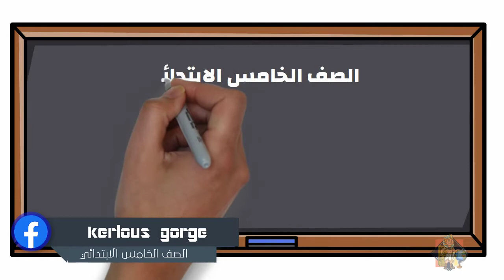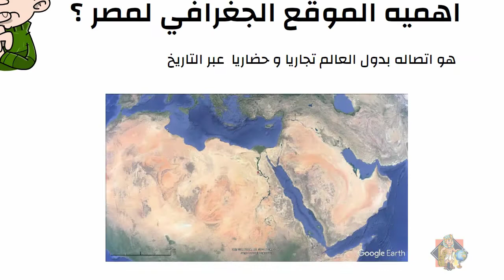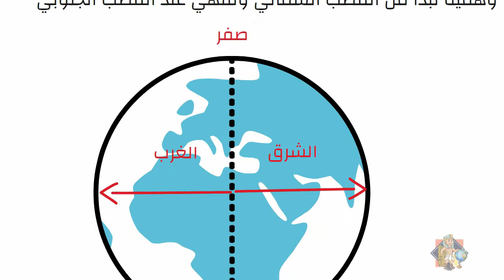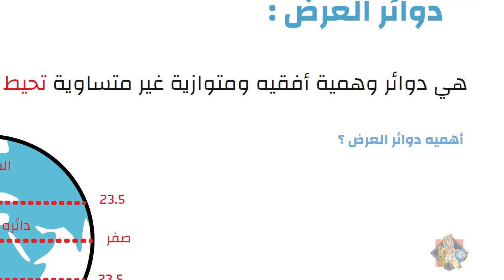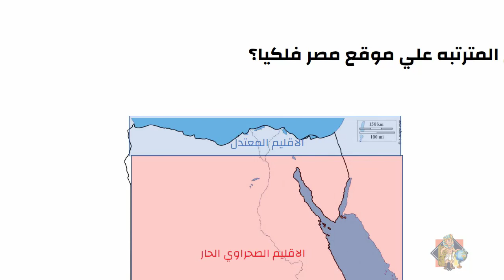الدرس الاول موقع بلدي الصف الخامس | الدرس الاول دراسات المنهج الجديد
الدرس الاول للصف الخامس 2023 بعنوان موقع بلدي بيتناول شرح مبسط للدرس